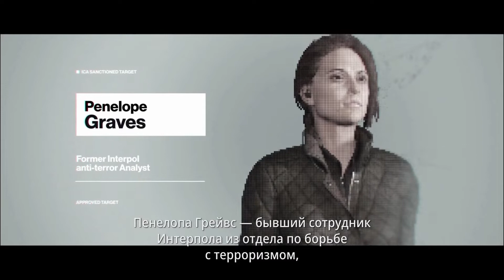Колорадо. Только костюм. Бесшумный убийца.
Колорадо. Бесшумный убийца. Только костюм. Эксперт.
Colorado. Suit only. Silent Assassin. Master difficulty.